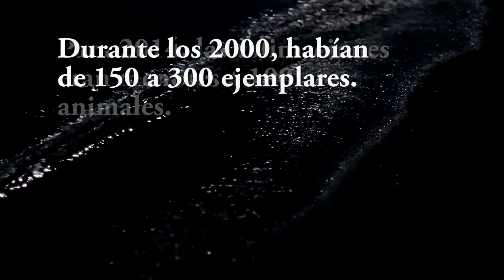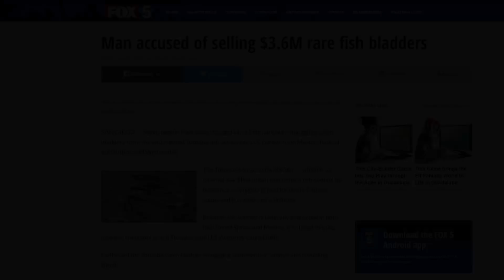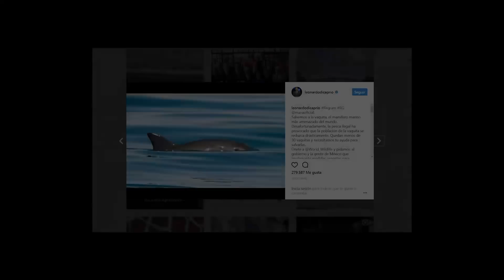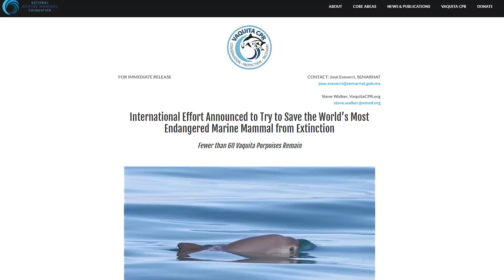Vaquita Marina (Phocoena sinus) ¿Se salvará de la extinción?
Te contamos cómo es y dónde vive la Vaquita Marina (Phocoena sinus), además de cuales son sus amenazas y cómo se piensa enfrentar su extinción.

En el Alto Golfo de California habita este cetáceo cuya existencia está comprometida. La pesca de totoaba (Totoaba macdonaldi) es el principal factor que amenaza su supervivencia ¿Es inminente la extinción de la Vaquita?